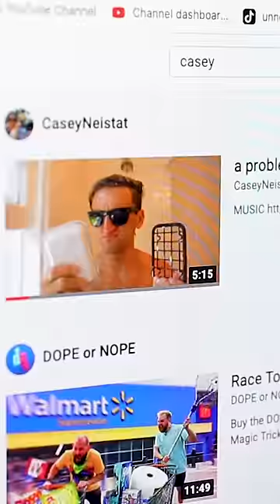Solving Casey Neistat's unnecessary shower problems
Today I thought I would lend my genius design services to the one and only @casey who was having some troubles in the shower in his daily vlog yesterday. I whip out the 3D printer to design him a one of a kind item.